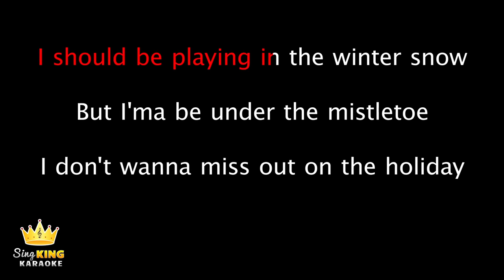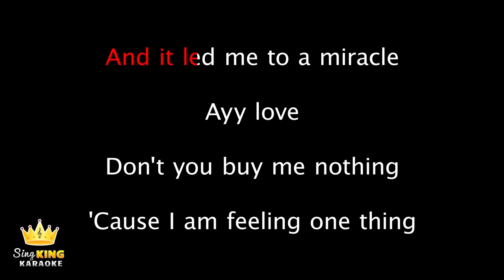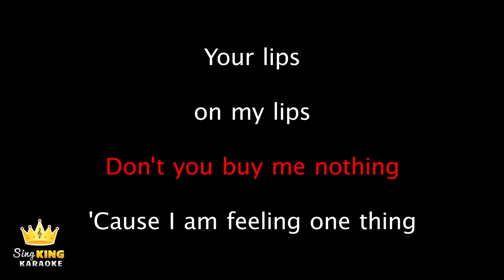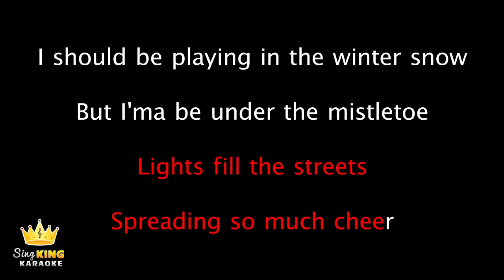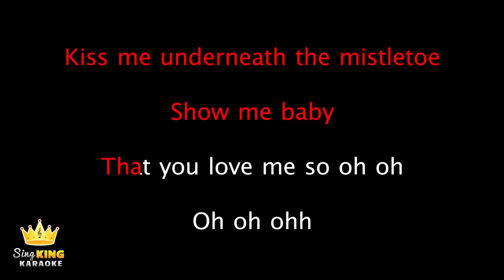Justin Bieber - Mistletoe (Karaoke Version)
Karaoke sing along of Christmas song “Mistletoe” by Justin Bieber from Sing King Karaoke